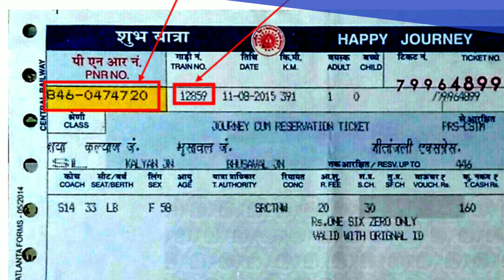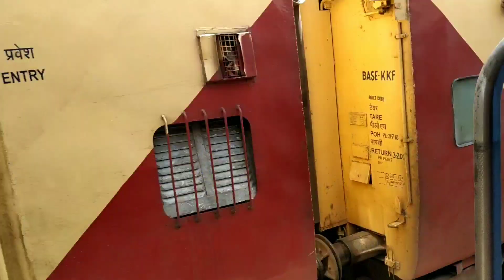सिकंदराबाद - राजकोट एक्सप्रेस | Secunderabad Rajkot Express | 17018 Train | Train inFormation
For business enquiry - 17017/17018 राजकोट सिकंदराबाद एक्सप्रेस गुजरात के राजकोट जंक्शन और हैदराबाद के सिकंदराबाद जंक्शन, तेलंगाना के बीच भारतीय रेलवे के दक्षिण मध्य रेलवे ज़ोन द्वारा संचालित एक एक्सप्रेस ट्रेन है।

17018 / सिकंदराबाद - राजकोट एक्सप्रेस की औसत गति 52 किमी / घंटा है और 28 घंटे 00 मिनट में 1472 किलोमीटर की दूरी तय करती है।

ट्रेन के महत्वपूर्ण पड़ाव हैं:

राजकोट जंक्शन
अहमदाबाद जंक्शन
वडोदरा जंक्शन
अंकलेश्वर जंक्शन
सूरत
वलसाड
वसई रोड
कल्याण जंक्शन
लोनावाला
पुणे जंक्शन
दौंड जंक्शन
सोलापुर
कालबुर्गी जंक्शन
वादी जंक्शन
सिकंदराबाद जंक्शन

The 17017/17018 Rajkot Secunderabad Express is an express train operated by South Central Railway zone of the Indian Railways between Rajkot Junction in Gujarat and Secunderabad Junction in Hyderabad, Telangana.

The 17018/Secunderabad - Rajkot Express has averages speed of 52 km/hr and covers 1472 km in 28 hrs 00 mins.

The important halts of the train are:

Rajkot Junction
Ahmedabad Junction
Vadodara Junction
Ankleshwar Junction
Surat
Valsad
Vasai Road
Kalyan Junction
Lonavala
Pune Junction
Daund Junction
Solapur
Kalaburagi Junction
Wadi Junction
Secunderabad Junction